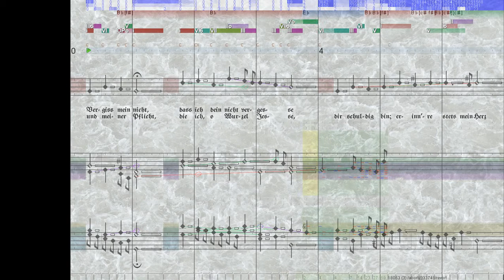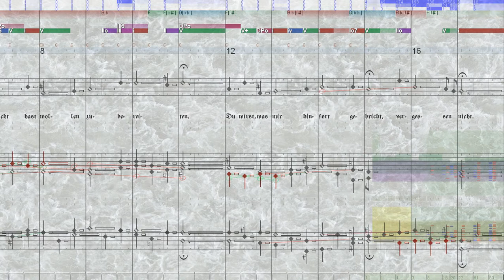BWV 504 Vergiss mein nicht, dass ich dein nicht